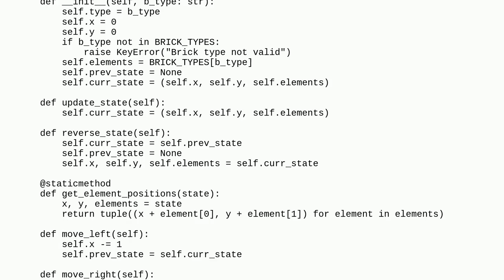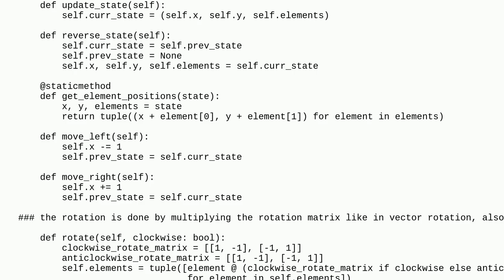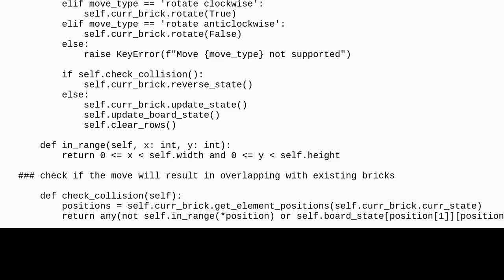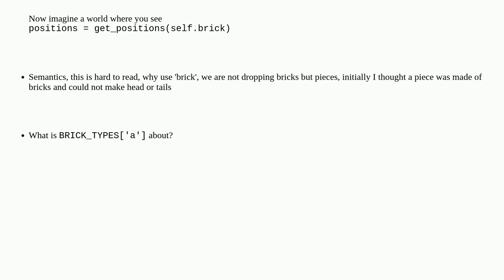Codereview: Tetris logic for interview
Tetris logic for interview

A special thanks goes out to the community

  game interview-questions python